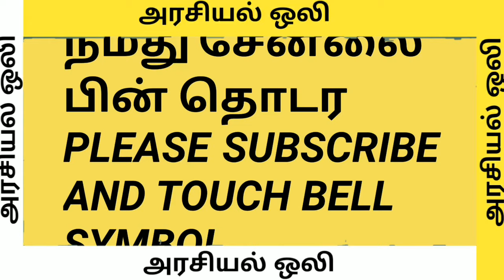பிரச்சாரத்தின் போது நடுவே வந்த திடீர் பரபரப்பு அண்ணாமலை செய்த செயல் பிறகு நடப்பதை நீங்களே பாருங்கள்